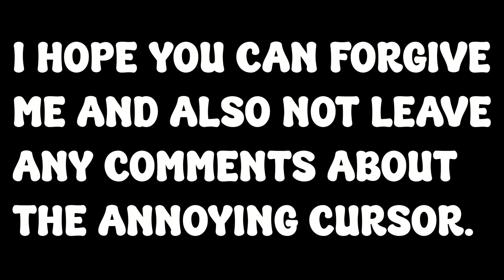Should You Play Crash Twinsanity In 2024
Crash twinsanity is a game turning 20 years old this years. This was one of my favorite crash bandicoot games as a child. So for this video I decided to replay it and see if it is worth playing in 2024.